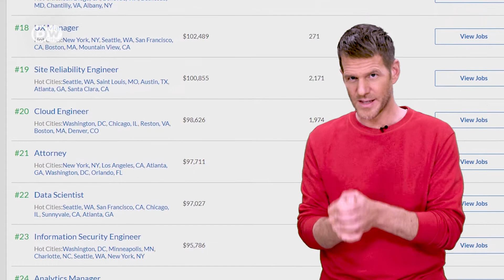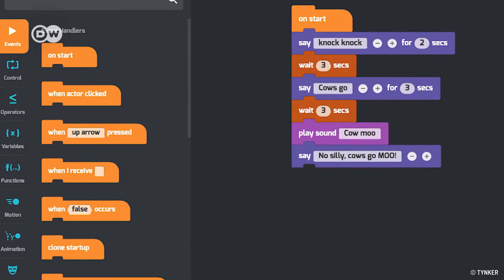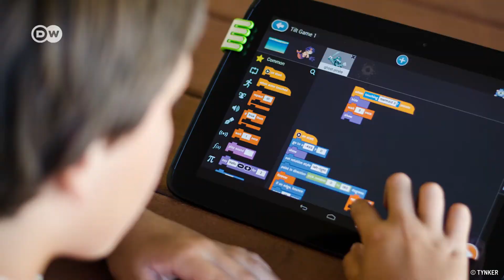Why kids should learn how to code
Kids these days know how to unlock cellphones, play games, and watch videos before they can even speak.  But like most of us – they don’t know how these technologies work. We tell you why programming skills can be an extremely valuable asset for the future of your child!